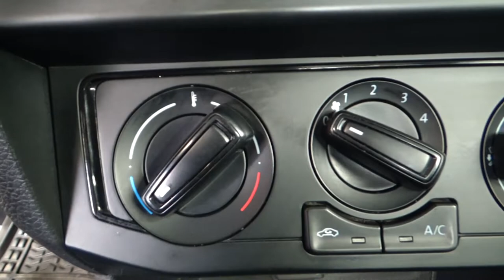Volkswagen / Saveiro / 2018 - 5887